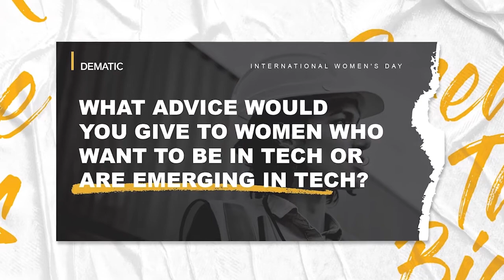BreakTheBias | Ozge Ersoy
Continuing our BreakTheBias series for Women's History Month, this week we would like to introduce you to Ozge Ersoy, an Operation Research Engineer here at Dematic. Our BreakTheBias series is intended to highlight the importance of women in leadership, in tech, and in predominately male-dominated roles.